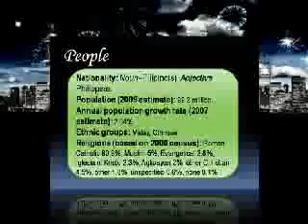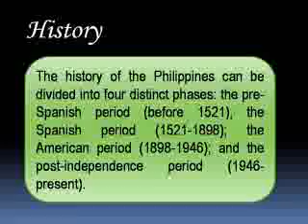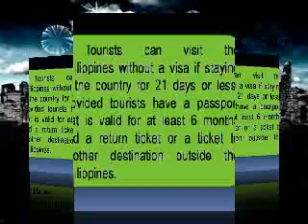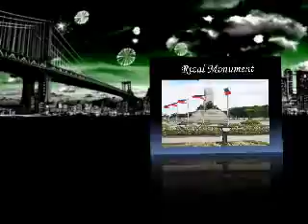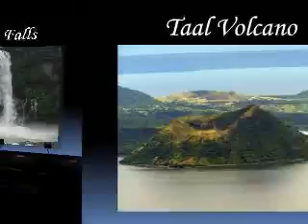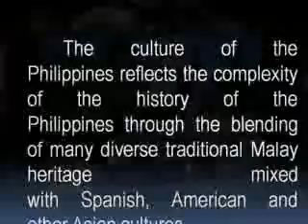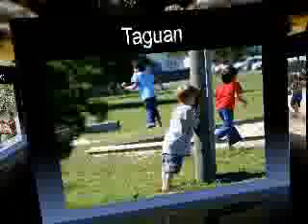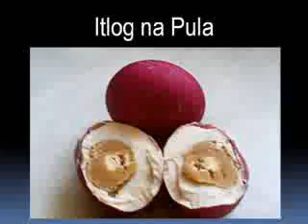Philippines Touism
Amazing. Awesome!